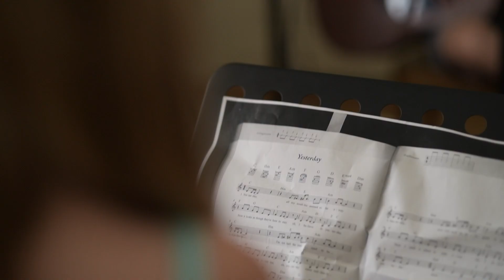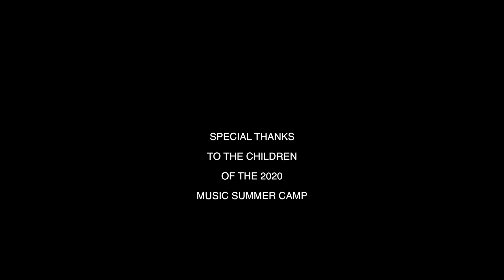Music Summer Camp 2020. Musikwerkstatt, Basel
Musikwerkstatt, Basel. Joe Johnson, Iris Eggler, Marco "Scotch" Gautschin.